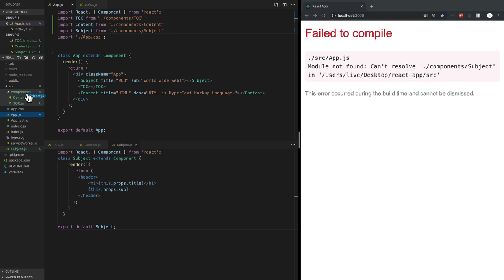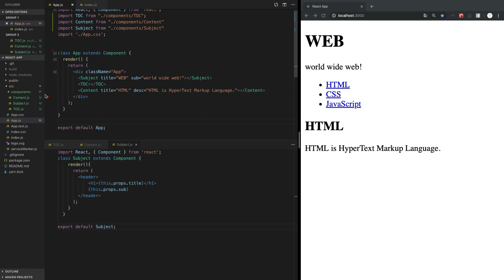React - 14. Component 파일로 분리하기